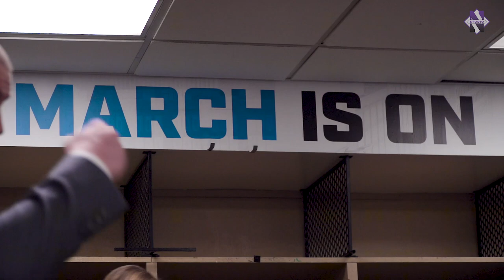Women's Basketball - "Unforgettable" | 2019-20 Season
The 2019-20 Big Ten Champion Northwestern Wildcats, narrated by Rachel Nichols.